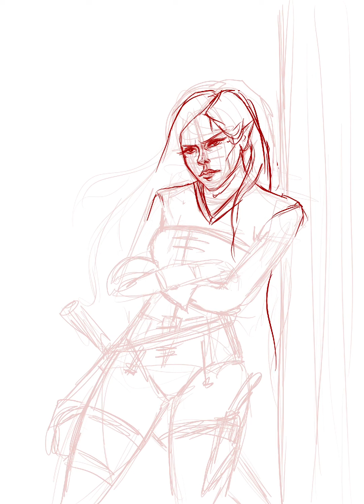Speedpaint (PROCREATE) - Fae Assassin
Quick illustration in Procreate.
Inspiration: Aelin Ashryver Galathynius (Throne of Glass Series)

►PROGRAM:
Procreate

►BRUSHES I USE:
Default brushes.

►YOU CAN FIND ME:
• ARTSTATION